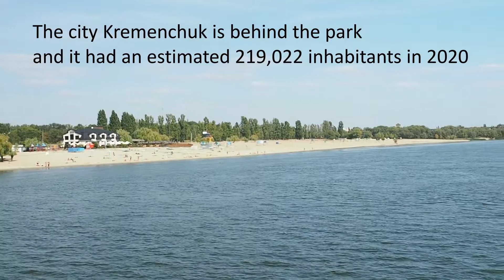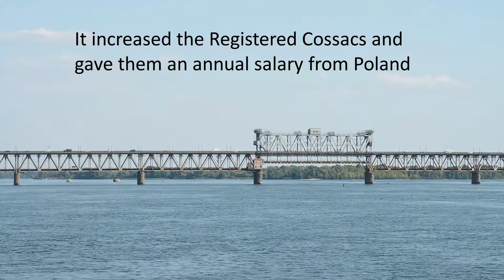The spectacular Kryukov bridge!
This is an important industrial area for Ukraine. Kremenchuk is a trainhub and the film shows the spectacular steel bridge between that city and Kryukov where the train factory is. In 1919 the bridge was blown up by retreating russian troops and it took a long time before it was rebuilt.

Our ship is travelling on the Kremenchuk reservoir towards the Dniepr delta in the Black sea.

The upper level has a road and the lower level the railroad. Only the train tracks are raised when a ship needs to pass and this happens according to a schedule. Ships have to adjust to those opening hours.